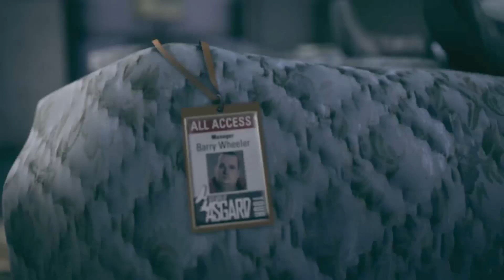【XBOX GAME PASS】Alan Wake´s AMERICAN NIGHTMARE #1